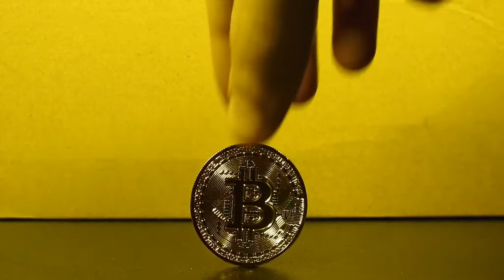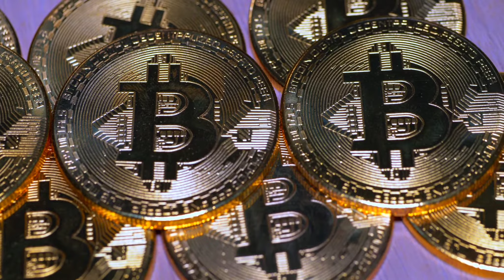CRYPTOCURRENCY - MUFTI MUHAMMAD AKMAL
Bitcoin haram
bitcoin halal
bitcoin
cryptocurrency in islam
bitcoin in islam
cryptocurrency
islamic finance
bitcoin fatwa
islamic banking
digital currency in pakistan
digital currency halal or haram
crypto currency ka sharai hukum
cryptocurrency in urdu
cryptocurrency is halal or haram
trading haram
bitcoin islam
trading halal
is bitcoin halal
bitcoin halal or haram
Islamic ruling on cryptocurrency
islamic ruling on bitcoinKeyword
btc in islam
is bitcoin allowed in islam
is bitcoin legal in islam
is bitcoin haram
is bitcoin haram in islam
btc islam
is bitcoin permissible in islam